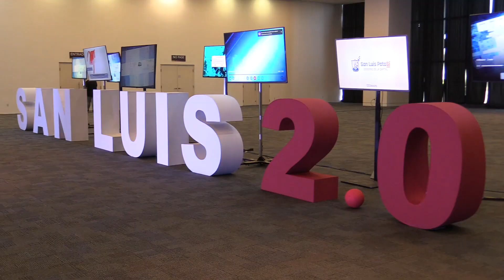Presentación del programa San Luis 2.0